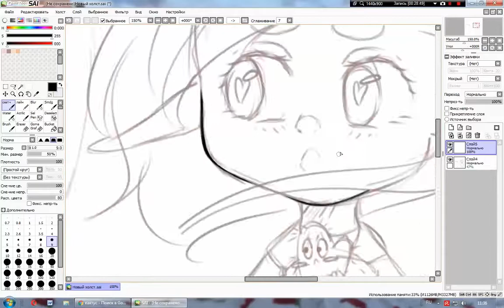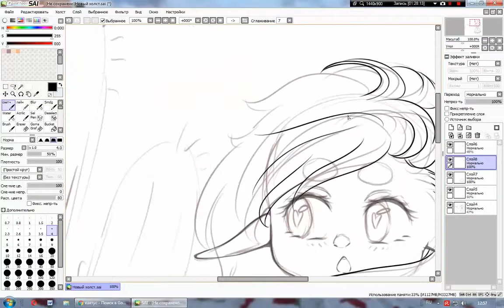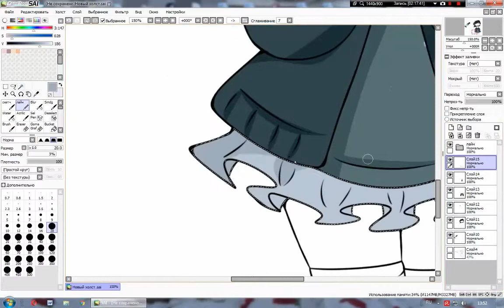Speedpaint cute cactus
Для тех кто хочет материально помочь.
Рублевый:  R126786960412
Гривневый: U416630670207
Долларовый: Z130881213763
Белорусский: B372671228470